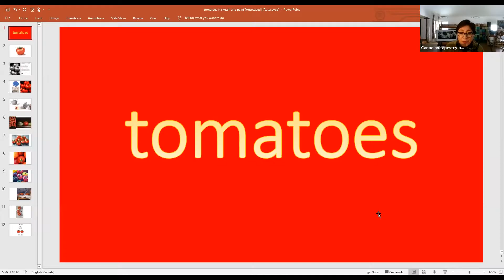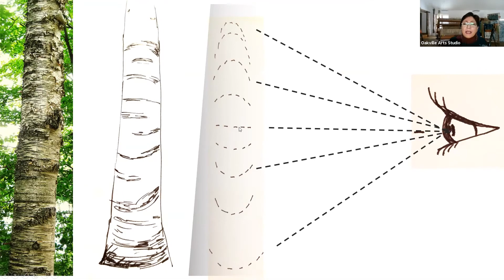"Art Connections"\ for Adults and Assisted Learning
Program developed by the Canadian Tapestry and Texture Centre, in collaboration with Sheridan Centre for Older Adult Studies, to bring art programs and connections to groups with older adults and assisted learning participants, and help prevent isolation. This seed program was able to run thanks to the Trillium Foundation Seed Grant 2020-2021. We thank their support on behalf f our participant groups.